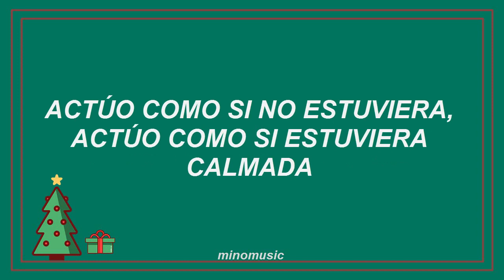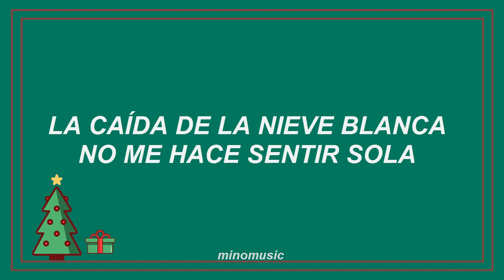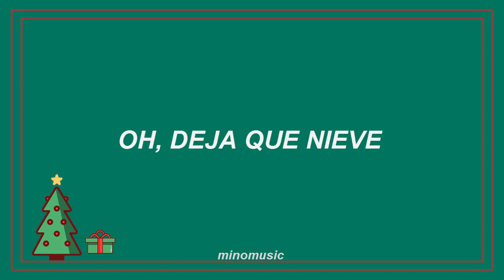Merry & Happy - TWICE [Traducida al Español]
TWICE - Merry & Happy (Sub. español)
Artista: TWICE
Álbum: Twicetagram